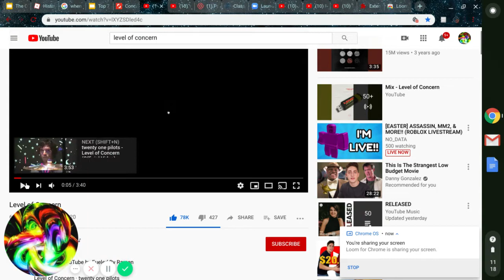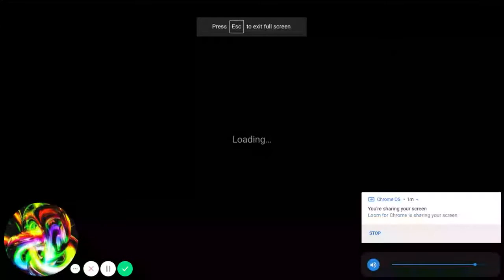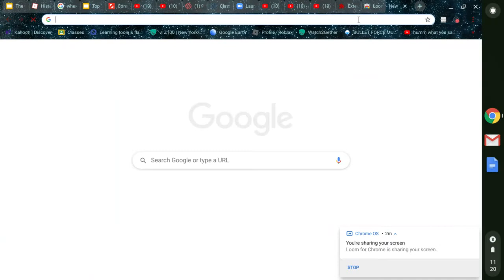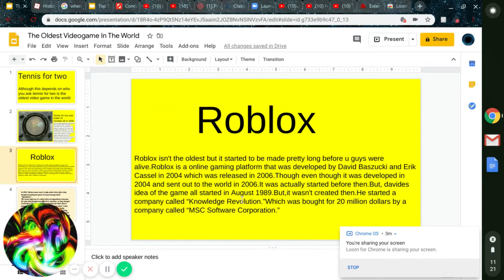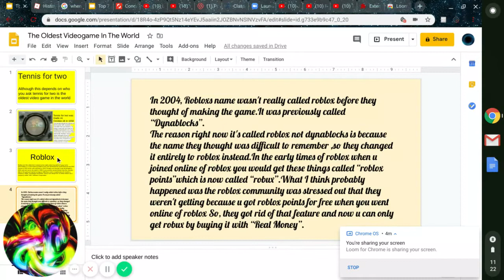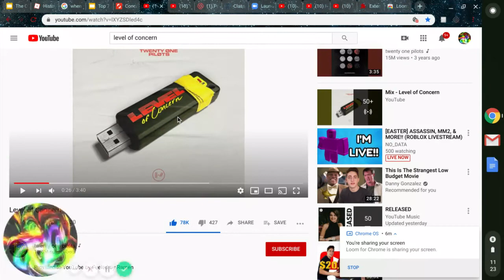The Oldest Videogames In The World